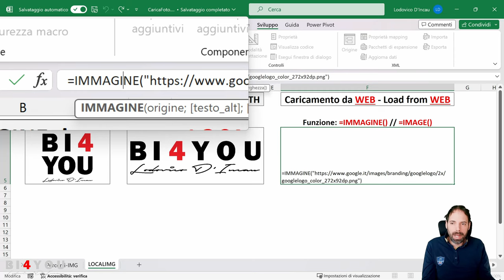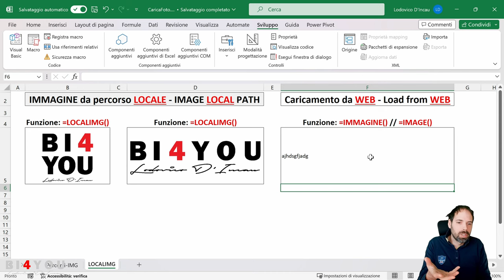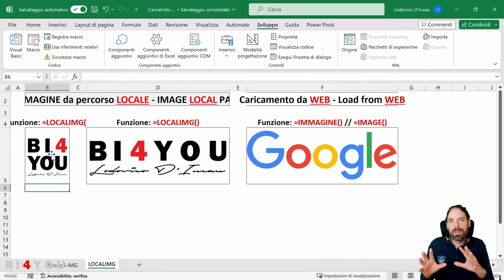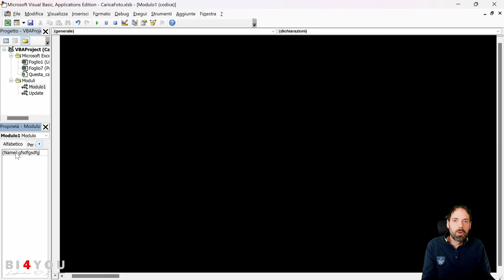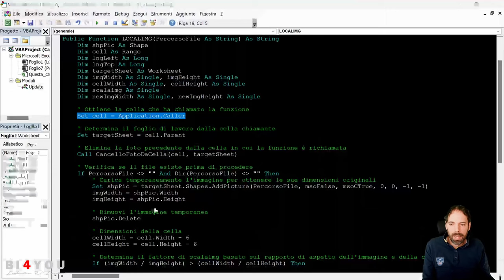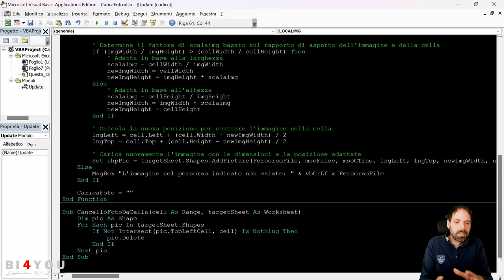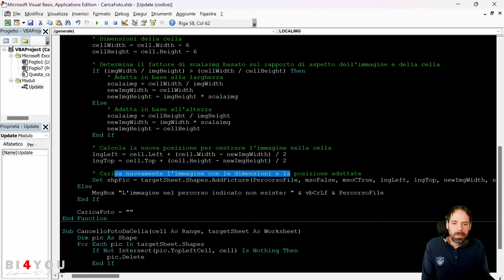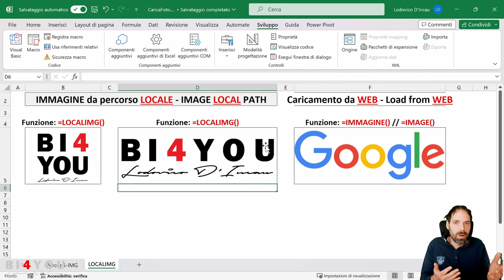Excel - LOCALIMG Caricare immagini da LOCALE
In questa lezione vedremo come utilizzare la funzione che ho creato per caricare immagini LOCALI nelle celle di Excel!

Capitoli della Lezione:
00:00 Introduzione
03:58 Come usare la funzione LOCALIMG
06:20 La funzione LOCALIMG
10:57 Nota Bene
11:27 Saluti